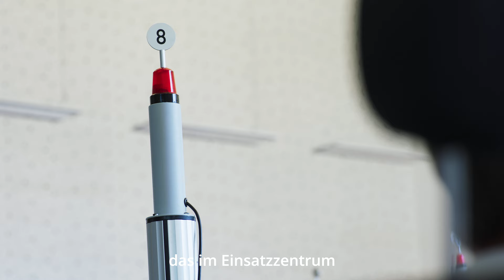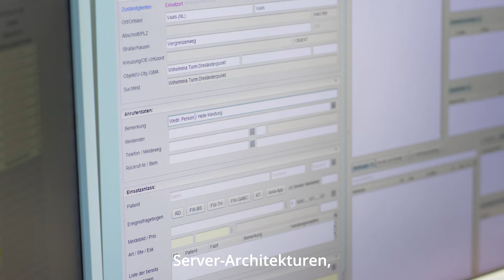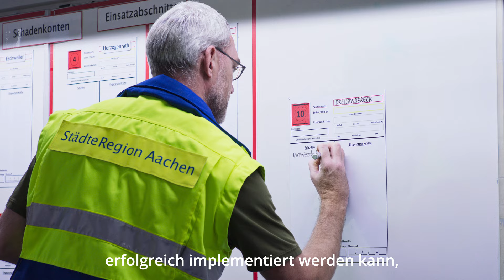Grenzenlos fliegen - grenzenlos retten!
Wie Drohnen bei Rettungs- und Suchmissionen im Dreiländereck unterstützen.